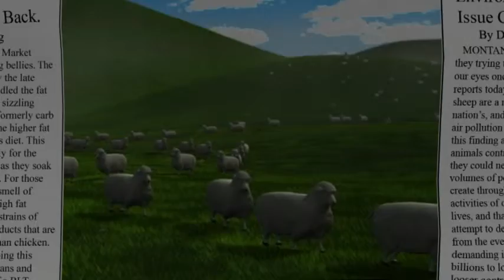Greenlight2011-"On The Rise"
A farmer tries a creative solution to fix his sheep emissions problem.